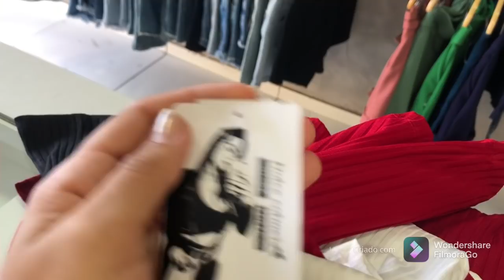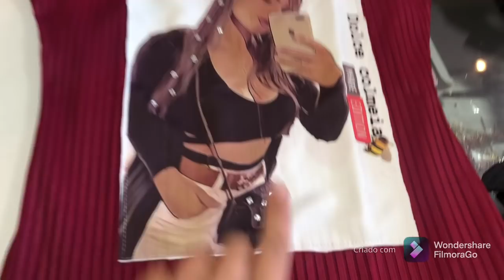Finalmente, saio a coleção Mhare Edition ❤️ tá incrível os preços mega barato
Contato do fabricante

Entrega correios, excursão é transportadora

A partir de hoje 10 no atacado

Fornecedor de Caruaru